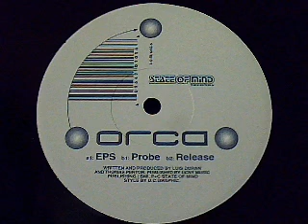Orca - Probe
1996